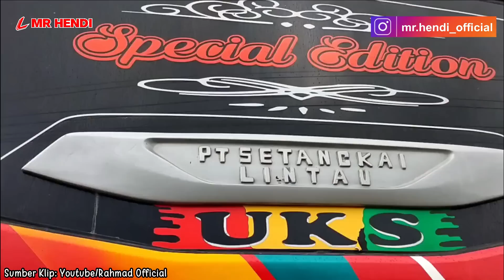Sejarah bus SIPIROK NAULI 🔥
Sejarah perusahaan otobus memang menarik untuk dibahas.
Dan inilah sejarah perusahaan otobus SIPIROK NAULI